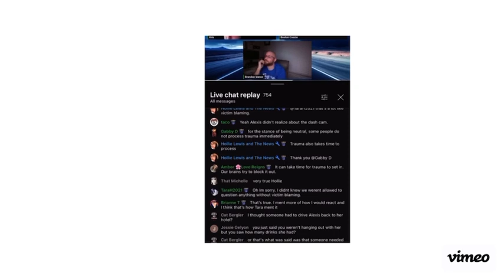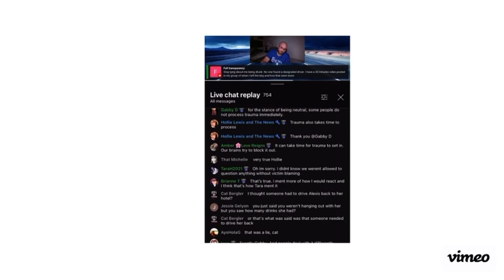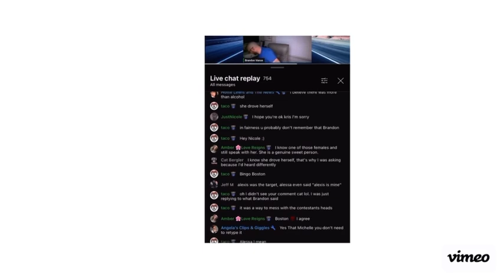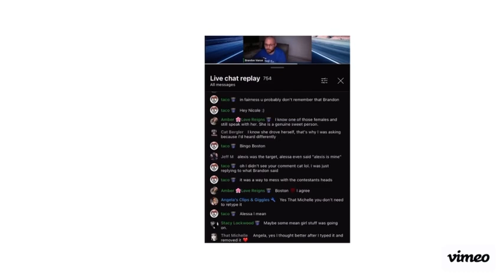PT 2: MM's Sister Haunt Caedis Silvis' Owner Lies About A Victims Tour But The Victim Had A Dash Cam